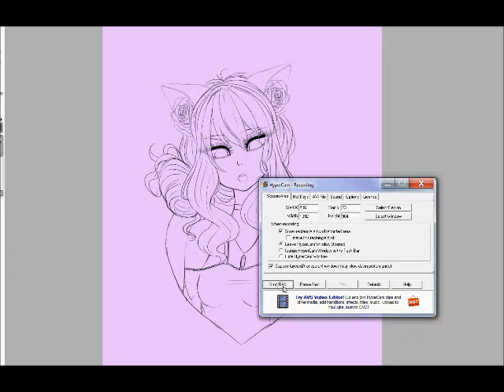speedpaint asuka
song: not here by troller

thank u sm for watching i love u all